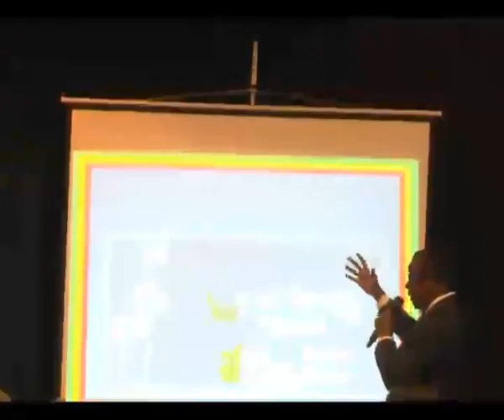Rencontre du Ministre Alain AKOUALA ATIPAULT et des hommes d'affaires Marocains